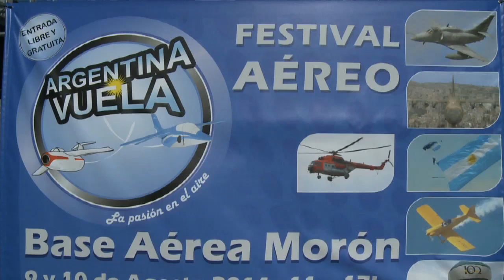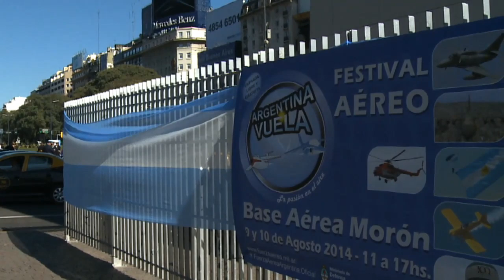La Fuerza Aérea Argentina inicia el festejo de su 102 aniversario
Un recital de la orquesta y vuelos sobre el Obelisco porteño iniciaron el festejo por los 102 años de la Fuerza Aérea. En el transcurso de tres horas, mostraron, en la Plaza de la República, el quehacer diario de los hombres y mujeres que la integran.

Las personas que se desplazaron por la zona del Obelisco pudieron disfrutar de una presentación de la Orquesta de Concierto de la más joven de las fuerzas armadas argentinas y del vuelo de los helicópteros MI-17E, de destacada actuación durante la Campaña Antártica de Verano y las inundaciones en Chubut y Misiones.

Las aeronaves abrirán a su paso la Semana Aeronáutica Nacional, que alberga las jornadas de puertas abiertas "Argentina Vuela", a desarrollarse del 6 al 10 de agosto en la Base Aérea Militar Morón, en el oeste del Gran Buenos Aires.

El cronograma de actividades prevé para el 6 y 7 visitas a la base de los establecimientos educativos e instituciones programadas con anticipación.

El 8 se realizará la ceremonia por el Día de la Fuerza Aérea y la inauguración del monumento a Jorge Newbery y, a las 15, el corte de cinta y apertura de "Argentina Vuela", que tendrá sus jornadas de puertas abiertas el 9 y 10 de agosto, de 11 a 17, con entrada libre y gratuita.